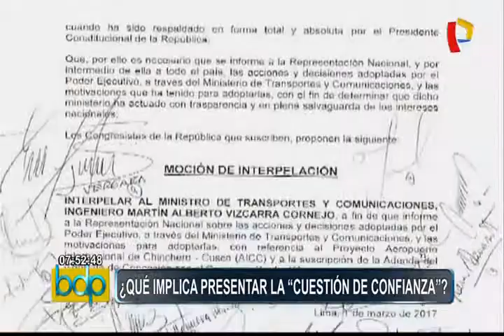¿Qué implica presentar la cuestión de confianza? constitucionalista Amprimo comenta el tema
No es la primera vez que el presidente Pedro Pablo Kuczynski evalúa plantear la cuestión de confianza, lo hizo también antes de que censuren al exministro de Educación, Jaime Saavedra. Sin embargo, en aquella oportunidad, desistió.

La cuestión de confianza es una figura constitucional de la que dispone el mandatario y el premier ante un panorama de debilidad del Ejecutivo frente el Congreso: en este caso, la interpelación y una potencial censura al ministro de Transportes y Comunicaciones, Martín Vizcarra.

Al respecto, el constitucionalista Natale Amprimo advirtió que solicitar esta medida constitucional, no es la mejor opción del Ejecutivo.

“Tendría que nombrar un nuevo Gabinete, y este en los 30 días siguientes al asumir el cargo tendrá que pedir la ratificación de la confianza al Congreso de la República (…) Si se le niega la confianza, el presidente tiene la facultad de disolver el congreso y convocar nuevas elecciones parlamentarias”, explicó Amprimo.